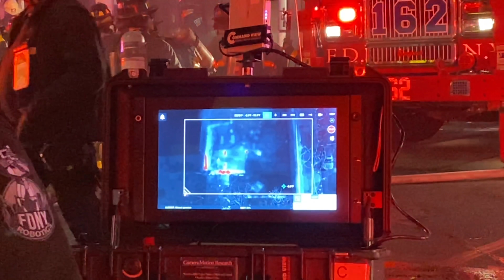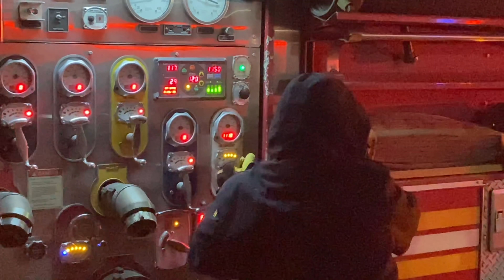⭐️ FDNY ⭐️ Queens 4th Alarm 10-60 Box 5480 Fire in 3 Taxpayers Trapped Firefighter Removed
BOX 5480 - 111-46 SPRINGFIELD BLVD

112TH AVE   111TH RD

C= OTHER COMMERICAL

CIDS

E304 Transmit the 10-75 for a fire in a Hair Salon 02:22

BC54 Using All-Hands Start out a Extra Engine & Truck  02:25

BC54 Transmit the 2nd alarm fire in 3 Taxpayers 02:25

BC54 Using All-Hands Fire in 3 Stores - 111-46 original fire building, 2 L/S/O 02:2

BC54 we have a mayday with a member trapped, partial collapse in the rear... FAST truck being put to work 02:41

DC13 Transmit a 3rd alarm, we have an active removal of a mayday, partial collapse 02:46

DC13 Transmit a 10-60 for a Trapped firefighter 02:48

DC13 Mayday firefighter has been removed from the building, being transferred to EMS 02:55

DC13 on the retrieval of the member, return all 10-60 units that are not 10-84 02:57

BOX TRANSMITTED - 02:22

T162 L165 L150F
BC54 BC53
RS04 Q270
DC13 RA04

SIG 7-5 ALL HANDS 02:25
E311 L133

SIG 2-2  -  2ND ALARM 02:25

E324T ST04
T158
BC50 BC51R BC52S
RB01 SB01 TS02
FC01 RM01 CT01
C11A

SPECIAL CALLED
T160 L126F

SIG 3-3   3RD ALARM - 10-60 MAJOR EMERGENCY   02:47

E332/E311S
T127
T152S
BC46 BC39P BC58
HB01 HM01
RS02 CR02 Q252
SL01 SC01
C13 C23 C16C C12B C2H C12

SPECIAL CALLED
T144/T162

SIG 4-4    4TH ALARM 05:00

T022/T??? T041/T152
BC37

SPEICAL CALLED
T117/T160

SPEICAL CALLED RELIEF 09:00
E???
T???
BC??

Relocations

Engine 332 Act. Engine 331
Engine 89 Act. Engine 251
Engine 273 ct. Engine 317
Engine 291 Act. Engine 301
Engine 90 Act. Engine ???
Engine 96 Act. Engine ???
Ladder 176 Act. Ladder 133
Ladder 42 Act. Ladder  150
Tower Ladder 41 Act. Tower Ladder 152
Tower Ladder 117 Act. Tower Ladder 160
Battalion 37 Act. Battalion 54
Battalion 3 Act. Battalion 53